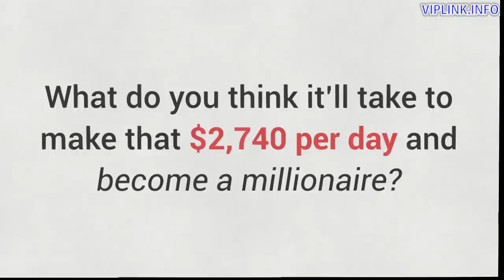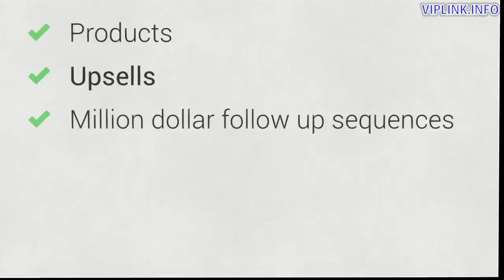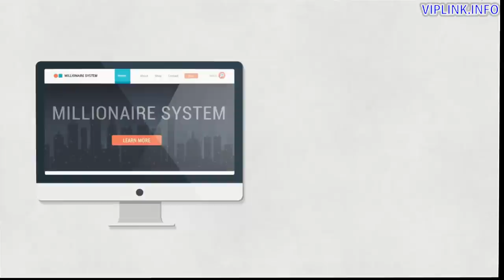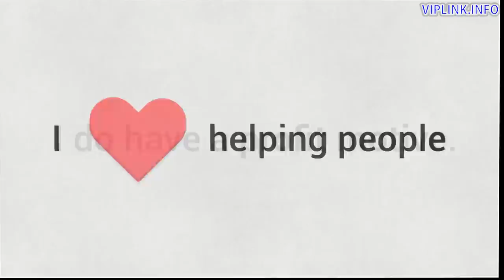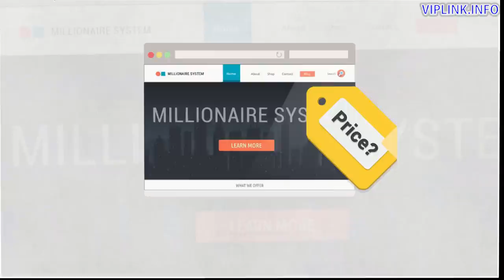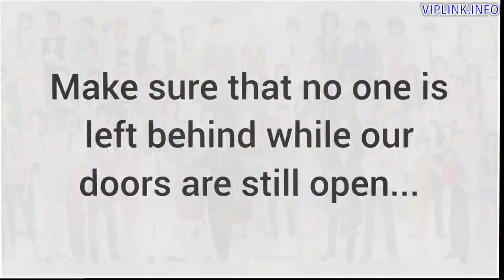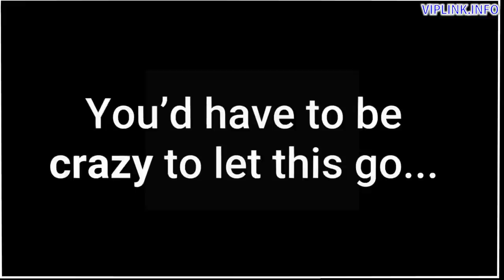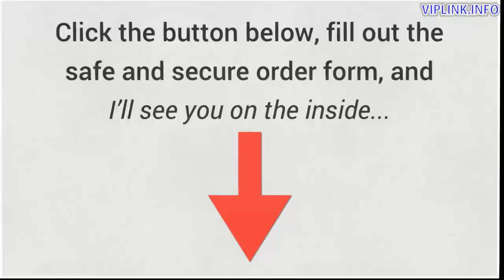💸Ways To Make Money At Home - Earn Money Online Fast For Beginners ( EASY WAY)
(Help Get Your Real Commission)
Earning money from home isn't just for stay-at-home-mums, although that's when a lot of us first give it a go.
And now you will find endless ways to do just that. It is very important to find something you are interested in after which trying to figure out how to translate which into making money for yourself.
You can test anything from taking internet surveys to harnessing existing abilities to even rating pizzas.
Here are 7 legitimate methods to make money from home:
1 . BEGIN WRITING REVIEWS
You can make cash by writing reviews with regard to watching videos.
They can be any type of video.
Movie previews, information, celebrity videos and many more.
What you just have to do is sign up to a web site like Swagbucks which will immediate you to watch particular movies. You have to watch them for a specific number of minutes and could generate up to $200 each month. You receive $5 for just signing up as well as accumulate points for viewing which can be redeemed for gift certificates and at PayPal.
2 . INTERNET SURVEYS
There are several online survey websites which pay you as well as allow you to examination products, earning you as much as $250 per month.
Websites such as Swagbucks, Survey Junkie, Mailbox Dollars and Aussie Paid survey programs online will send you surveys specific for your demographic.
A few minutes on the pc each day and you could be making cash.
Legitimate sites will help you to sign up for free. If they try to charge you, give them a overlook.
3. USE YOUR EXISTING ABILITIES
Accessing administrative help distantly is big business within Australia at the moment, with businesses outsourcing work to experienced professionals based at home.
Management work can include anything through date entry, computing, transcribing, design, book work as well as research.
A good place to start to buy around your existing abilities is the website Upwork that connects employers and self employed looking to work from home.
Technology offers allowed this industry in order to boom, with all communication occurring on the phone and online.
Coping with purpose: Journalist Emmy Kubainski and psychologist Kirstin Bouse explain how to do it:
four. CASH FOR BEING CREATIVE
For those who have creative flair, there are lots of choices for making money online.
From hand lettering for invitation cards in order to writing out wedding credit cards and other stationary.
In the business lead up to Christmas there has been with regard to people to write out corporate Xmas cards.
Etsy Calligraphy will certainly put you in touch and you can additionally find job offers upon GumTree and AirTasker.
five. RATING PIZZA
Pizza has turned into a serious business in Sydney, with fast food chains as well as restaurants getting in on the activity.
But it can be a bit strike and miss.
How useful would it be to price the pizza outlets in your town, ensuring you get a delicious your meal.
Trendsource can help you get started because can contacting your local pizzas outlets.